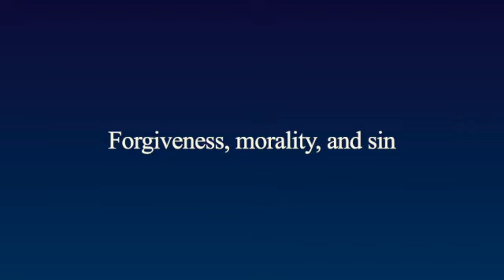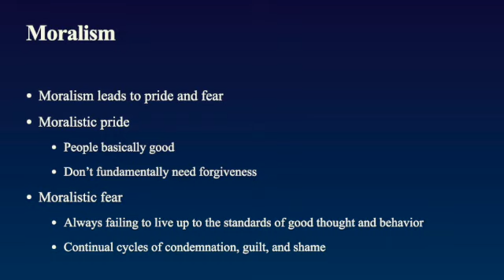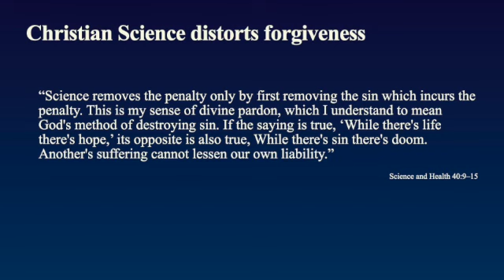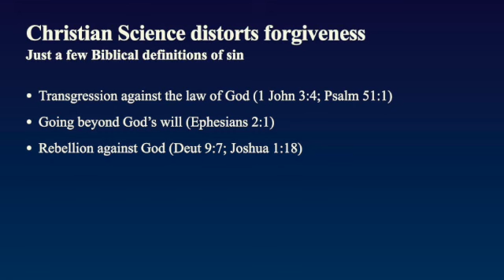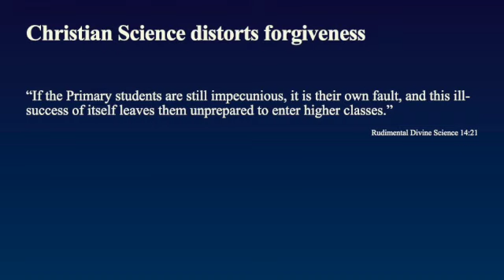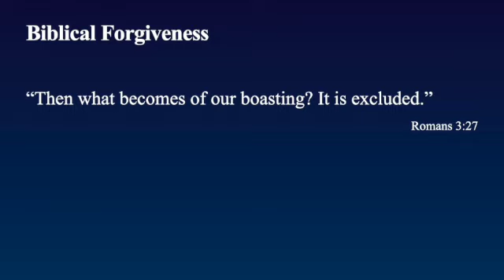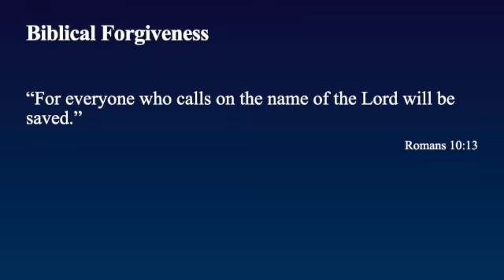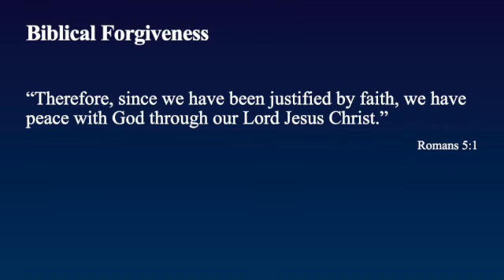Giving Up the Christian Science View of Forgiveness with Tanner Johnsrud - FFCS Conference 2023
Tanner Johnsrud explains the differences between Christian Science and biblical teaching on forgiveness. For more videos from the 2023 FFCS Conference

For more information about the Fellowship of Former Christian Scientists, please find us at FFCSministry.org.